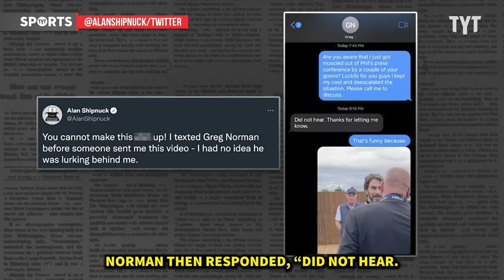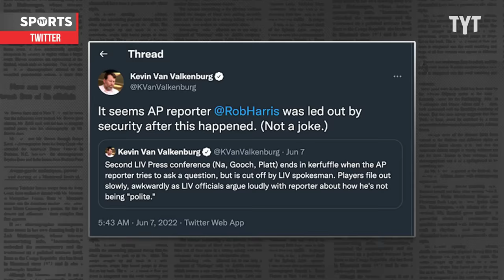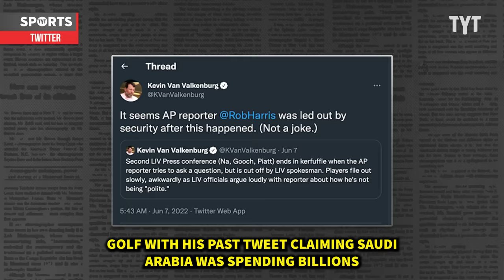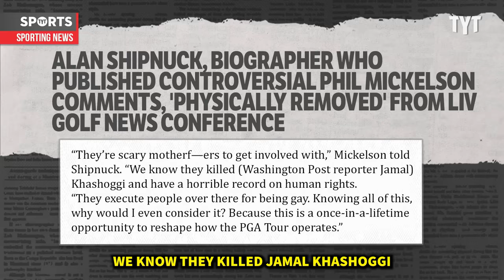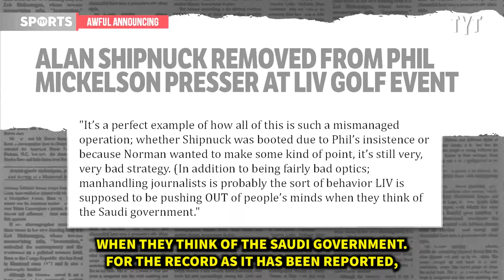Journalist Thrown Out Of Greg Norman's LIV Golf Tour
Journalist Alan Shipnuck was thrown out unexpectedly of a LIV Golf Tour press conference right in front of the owner Greg Norman's face. Rick Strom breaks it down.

Rick Strom